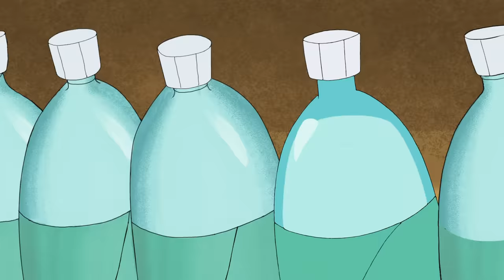Shop Pink Spree | Pink Panther and Pals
Pink Panther is the millionth visitor to a grocery store, an event that allows him to get groceries for free if he shops under a time limit. Big Nose, jealous, tries to sabotage this shopping spree.

New episodes of Pink Panther and Pals will be uploaded every Monday, Thursday, and Saturday!